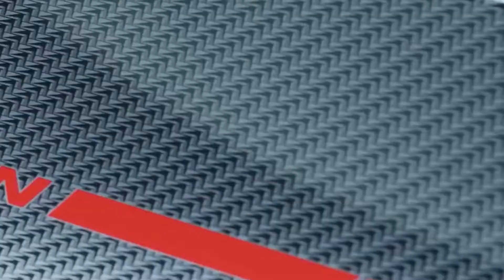ADIOS A LA "CLASE A DE SEDAN" DE MERCEDES BENZ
Mercdes Benz le dice adios a su clase A de sedan Para dejarle el mercado a la NUEVA SUV GLB